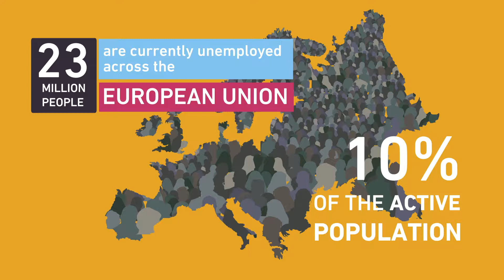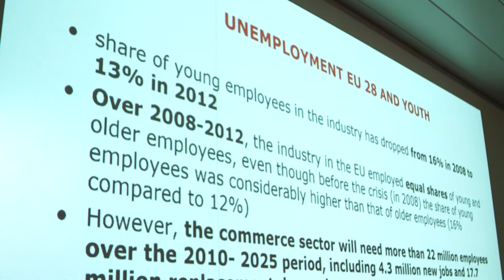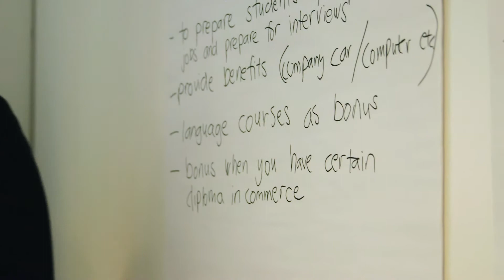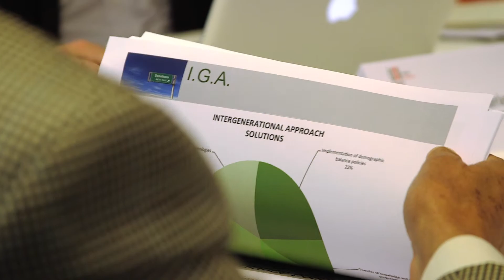YOUTH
EuroCommerce represents the retail, wholesale and international trade sectors in Europe, Its membership includes commerce federations and companies in 31 European countries.